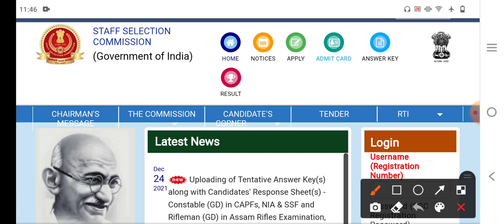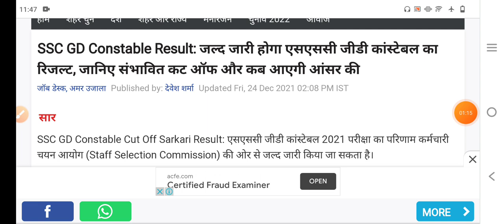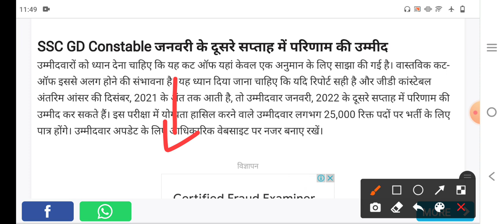SSC GD Constable Result 2021 🔥 | SSC GD Result kab tak aayega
SSC GD Constable Result 2021 | SSC GD Result 2021 | SSC GD Result kab tak aayega

दोस्तों आपका Mind Exam के यूट्यूब चैनल पर स्वागत है
इस वीडियो में बात करने वाले हैं ssc gd भर्ती 2021 की Cut off और safe score के बारे m बात करने वाली है

SSC GD Answer Key जारी || ssc gd answer key kese dekhe||ssc gd answer key

SSC GD Cut Off 2021 || SSC GD State Wise Cut Off 2021 || ssc gd physical cut off 2021